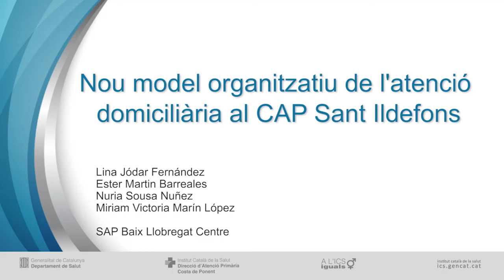Nou model organitzatiu de l'atenció domiciliària al Cap Sant Ildefons